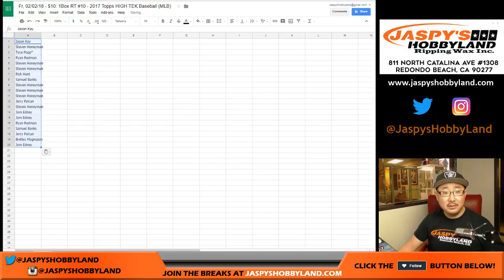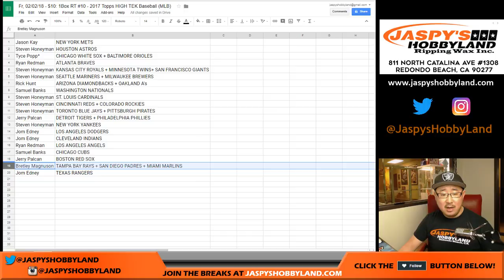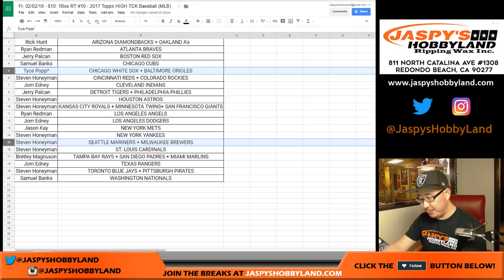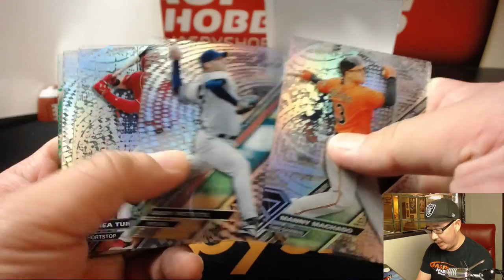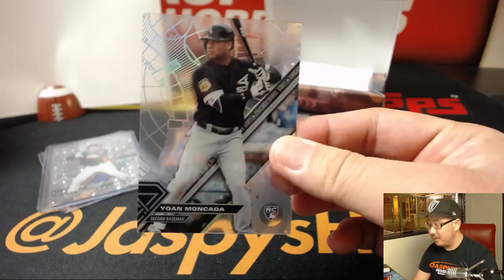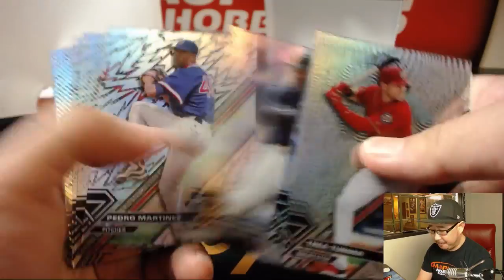Fr, 02/02/18 - $10: 1Box RT #10 - 2017 Topps HIGH TEK Baseball (MLB)